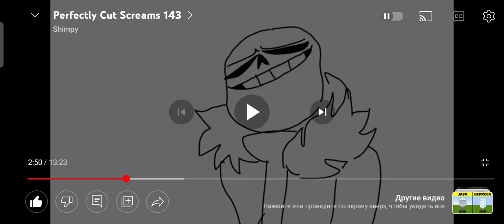Trick or yeet sans. Credits to